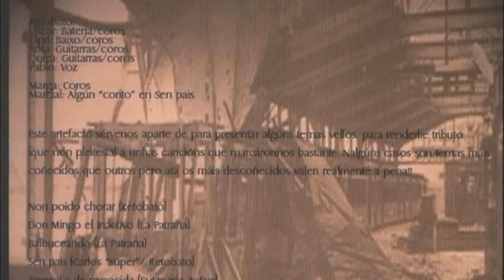Retobato - Aprendiz de Xenocida (Eutanasia Activa)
Tema do "Máquina de Mallar", orixinal de Eutanasia Activa, banda de Hardcore ferrolana